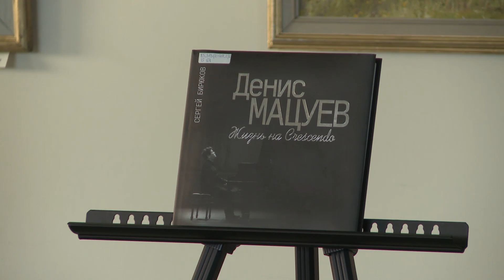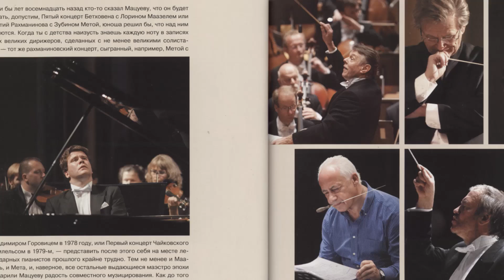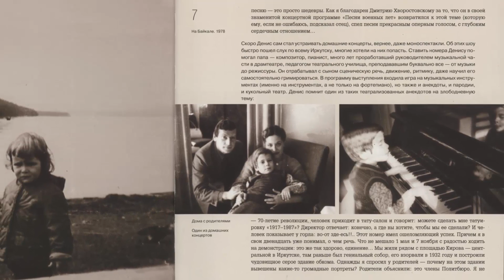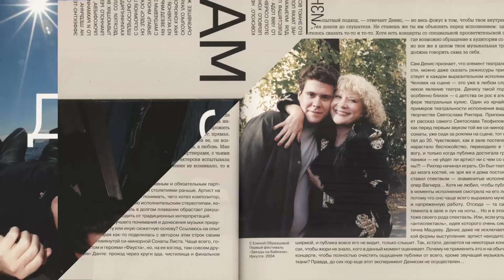«Жизнь на Crescendo»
Спецпоказ. Премьера Иркутского областного кинофонда –
документальный фильм о презентации книги С. Бирюкова